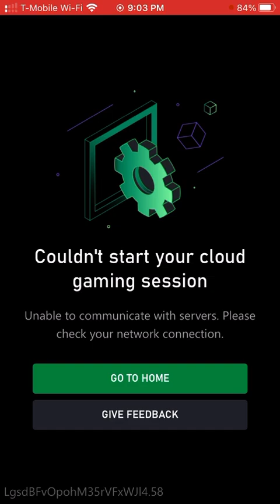Fortnite locker pt 2